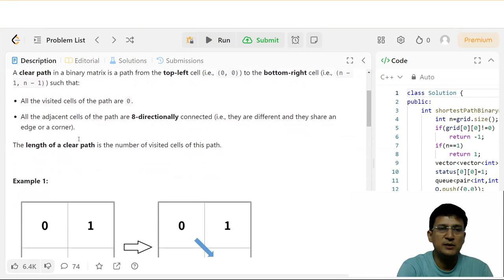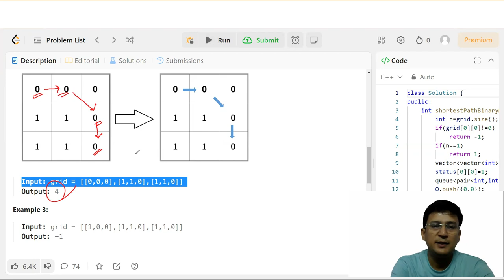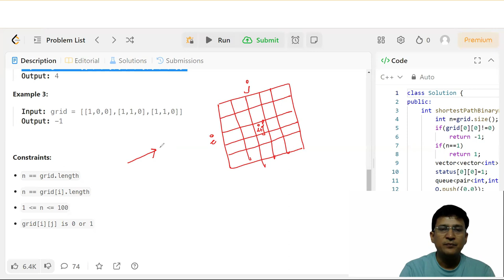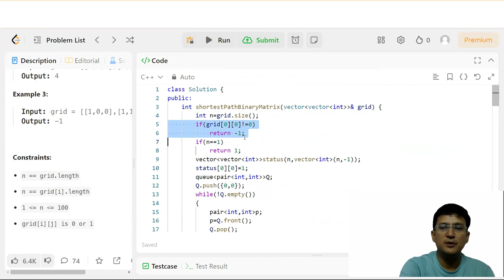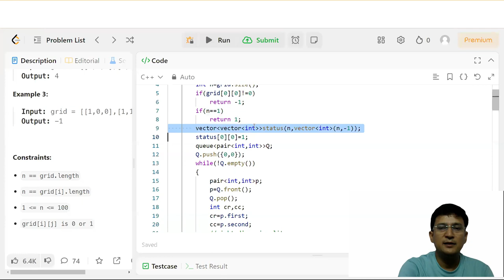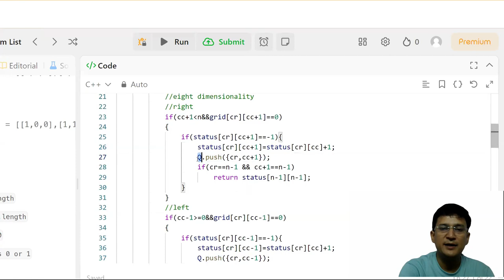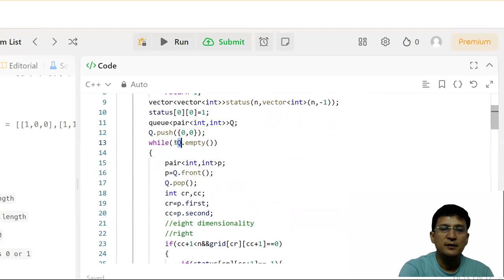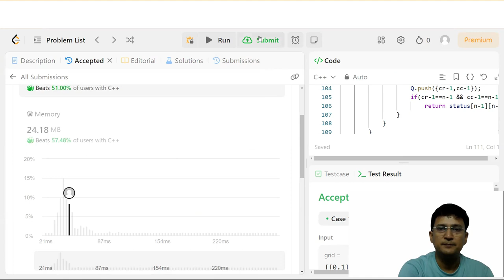Shortest Path in Binary Matrix - Leetcode (Problem based on BFS in Graph)